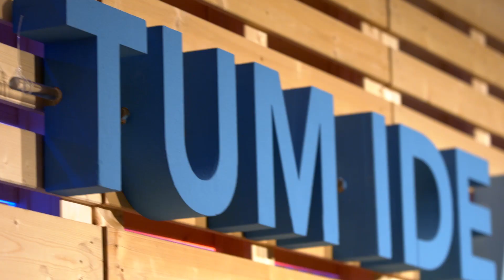TUM IdeAward für herausragende Start-ups | Preisverleihung 2019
Mit dem IdeAward zeichnet die Technische Universität München (TUM) herausragende Ideen und Technologien mit großem Marktpotenzial aus. Dieses Video zeigt Eindrücke und Kommentare zur Preisverleihung am 21. November 2019.

Folgende Geschäftsideen wurden dieses Jahr prämiert:

Platz 1: Das Startup Dymium entwickelt eine Methode, um Fragmente von Nierensteinen zuverlässig zu entfernen: Die Teile des Nierensteins werden durch eine Flüssigkeit magnetisiert und mit magnetischen Operationsinstrumenten aus der Niere gezogen.

Platz 2: Das Team von modular robotics hat eine Art Baukastensystem für Roboter entwickelt. Aus wenigen Modulen kann eine große Bandbreite unterschiedlicher Roboter einfach zusammengesetzt und ohne viel Aufwand umgebaut werden. Die Roboter sind in der Lage, ihre Regelung selbst zu programmieren, sodass sie sofort einsatzbereit sind.

Platz 3: Daniel Maier, Student der Elektrotechnik und Informationstechnik, hat einen Sensor entwickelt, mit dem sich die Brunstzeit von Kühen bestimmen lässt – dies ist in der Viehzucht von großer Bedeutung. Sein Sensor ist kostengünstiger, haltbarer, leichter und verbraucht weniger Energie, als die bislang gebräuchlichen Technologien.

► Weitere Informationen